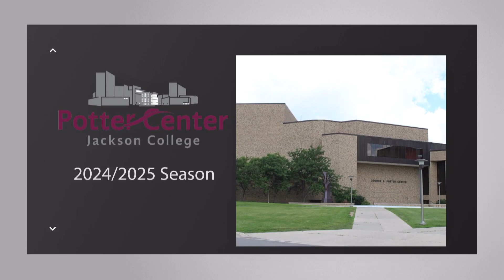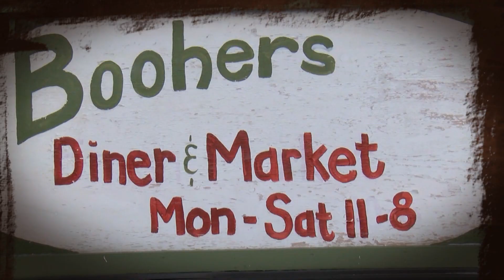Singer-Guitarist Kelly Bracey Gives Back with Jail Ministry